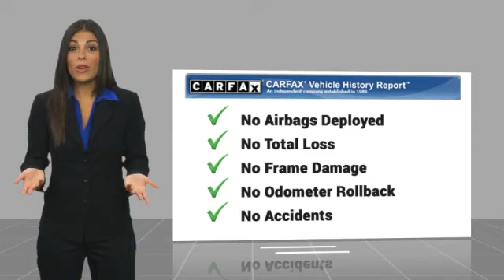2022 Nissan Rogue Sport Metairie LA 12746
2022 Nissan Rogue Sport SL

Lakeside Toyota
3701 North Causeway